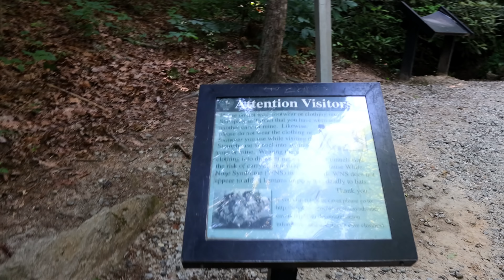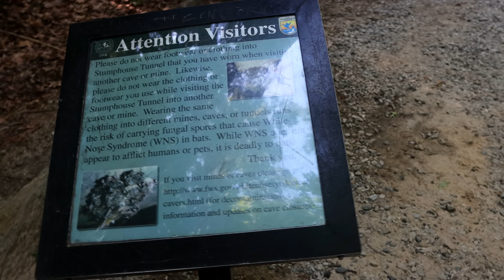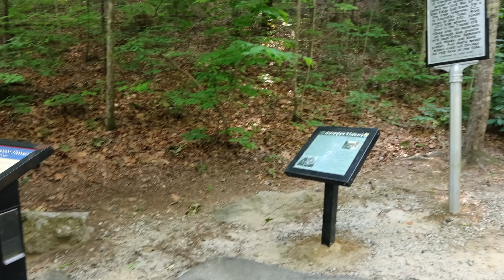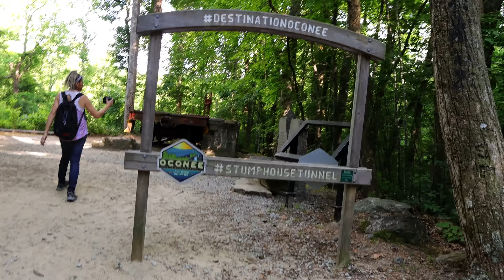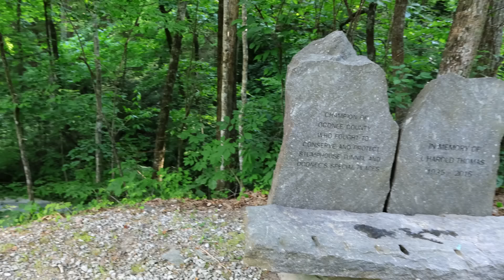Savage Adventures*Exploring Stumphouse Tunnel*Searching For Stumphouse Mountain Cemetery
Whats up guys!! Join us we explore the creepy stumphouse tunnel complex. I heard some crazy things in there. We searched for the cemetery however we couldn't find it this time. Definitely going back in the near future. The cemetery definitely deserves more respect than remaining unmarked and unkept in the woods.